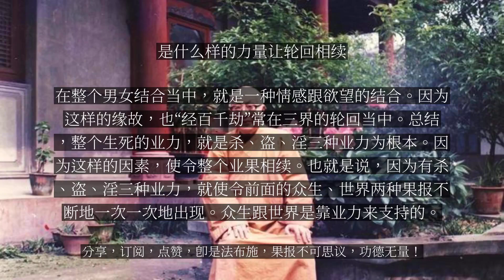【人间修行录】 是什么样的力量让轮回相续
是什么样的力量让轮回相续

我们看总结。是什么样的力量让整个轮回会相续呢？汝负我命，我还汝债，以是因缘，经百千劫，常在生死。汝爱我心，我怜汝色，以是因缘，经百千劫，常在缠缚。唯杀盗淫三为根本，以是因缘业果相续。其实这个杀盗淫，佛陀在总结的时候，他偏重在杀生跟淫欲这两个。先看杀生。“汝负我命，我还汝债。”其实这个地方是有四句，四句有两种因素：第一个是命债，第二个是肉债。比方说，我们讲命债有两种。“负”者，欠也。你今生欠我的命，“汝负我命”，你来生就“汝还我命”。如果是“我负汝命”，那么来生就是“我还汝命”。这个就是命债。第二个就是肉债，也是一样。你欠我的肉债，来生你就还我肉债；我欠你肉债，来生我就还你的肉债。总而言之，欠命债就还命债，欠肉债就还肉债。因为这两种的命债、肉债的因缘，“经百千劫，常在生死。”这个跟杀生有关系。第二个跟淫欲有关系。淫欲的生起有两种：一种是“爱”，爱他的心；第二个爱他的色。说“汝爱我心，我爱汝心”，这是一种情感的作用。“我怜汝色，汝怜我色”，这是一种欲望。我们讲日久生情，情久生欲。在整个男女结合当中，就是一种情感跟欲望的结合。因为这样的缘故，也“经百千劫”常在三界的轮回当中。总结，整个生死的业力，就是杀、盗、淫三种业力为根本。因为这样的因素，使令整个业果相续。也就是说，因为有杀、盗、淫三种业力，就使令前面的众生、世界两种果报不断地一次一次地出现。众生跟世界是靠业力来支持的。...